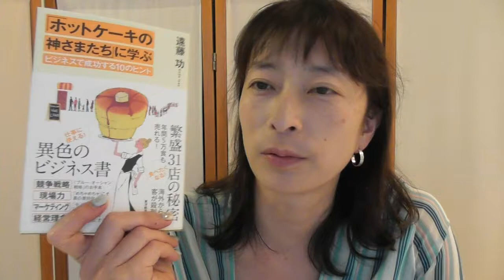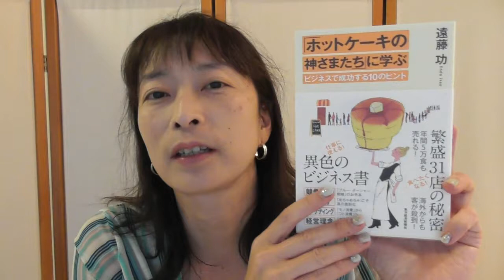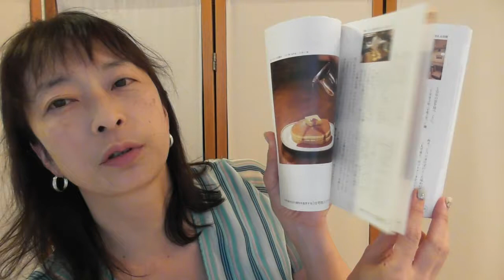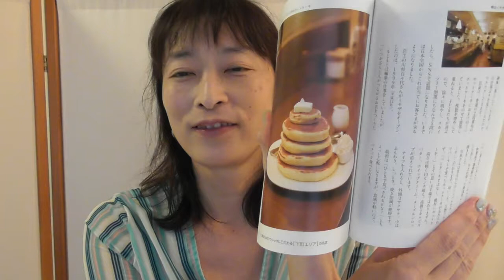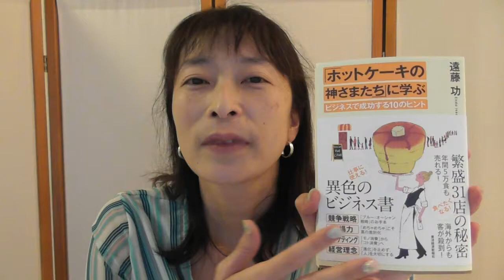異色のビジネス書！「ホットケーキの神さまたち」に学ぶ マーケティング理論【百華辞典｜起業女性のための集客・成約バイブル】